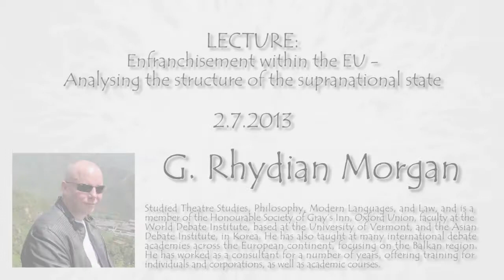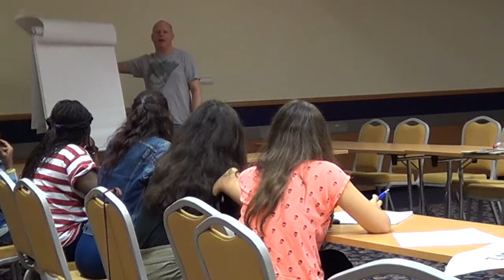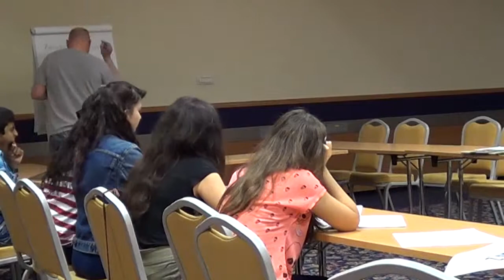G. Rhydian Morgan - Enfranchisement Within the EU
In this lecture from the World Schools Debate Academy in Kranjska Gora, Slovenia, you will learn about the various methods of political representation of different national/regional/ethnic groups within federations and especially within the European Union.

Martin Rezny (WSDA TEAM)